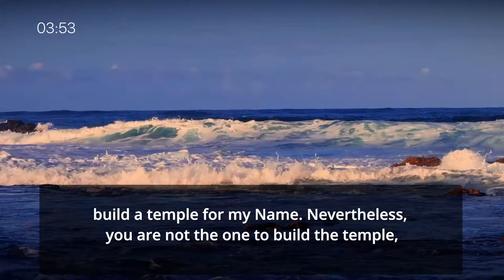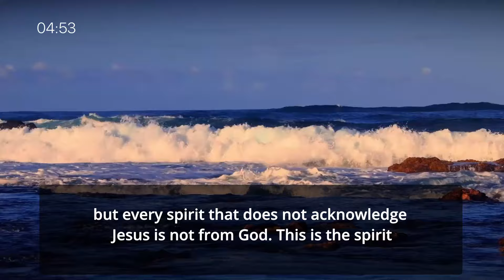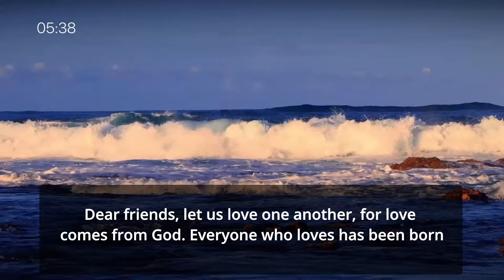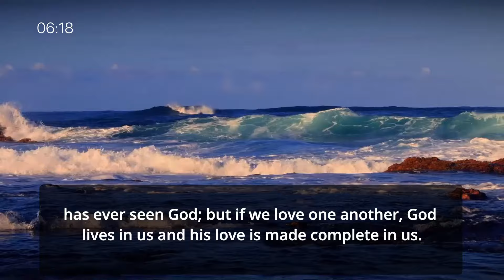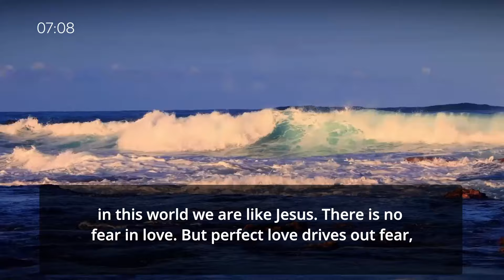2-Year Listening Challenge - Vol.1 - Day 339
2-Year Listening Challenge - Vol.1 - Day 339
- 2 chronicles 5: 1-14
- 2 chronicles 6: 1-11
- 1 John 4